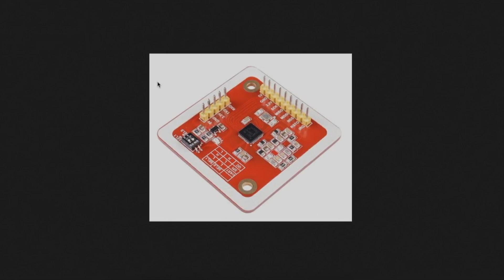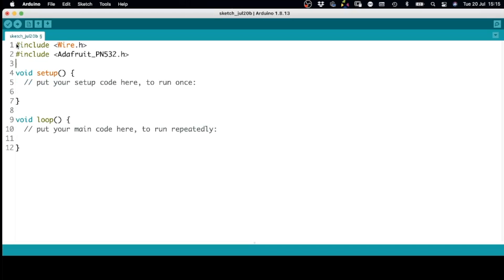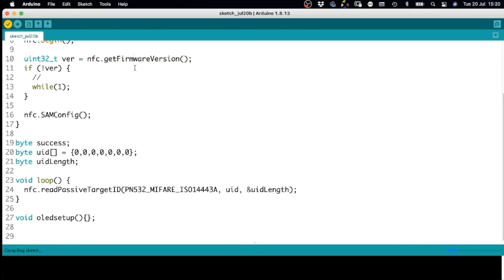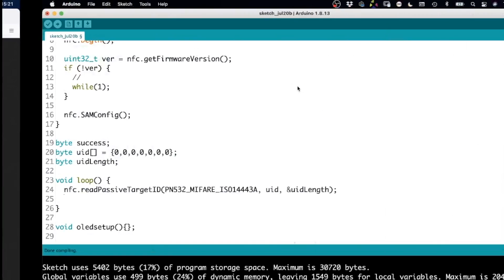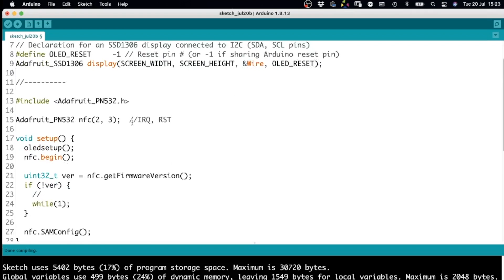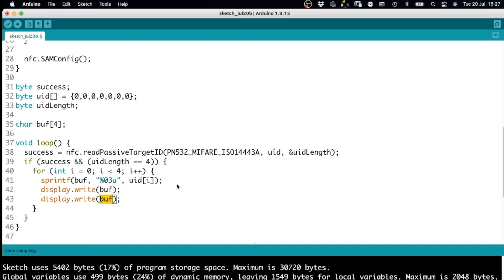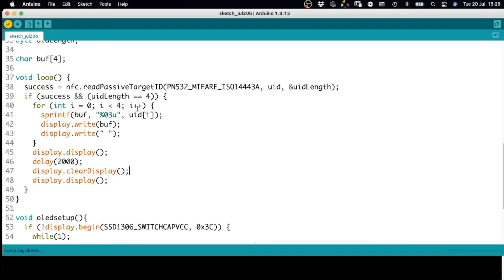Lettura id di una carta MyFare con PN532, Arduino e librerie Adafruit - Video #568